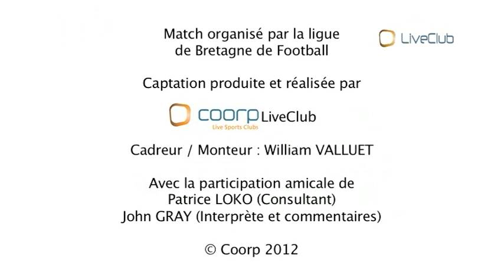APRES MATCH FUTSAL FRANCE ANGLETERRE 25 janvier 2012